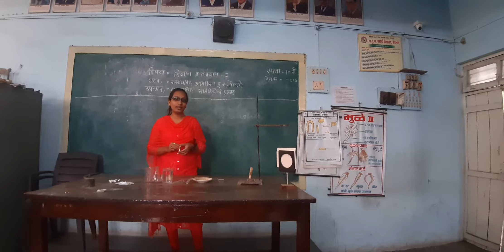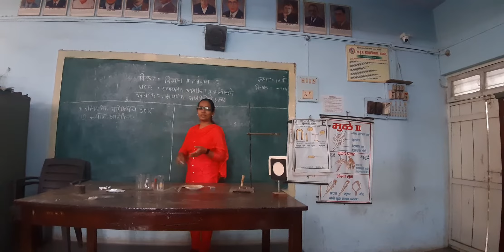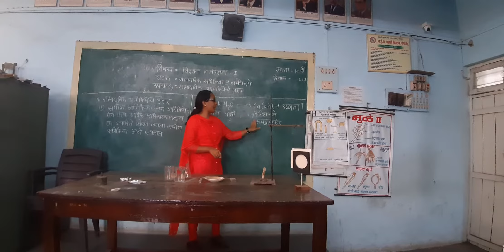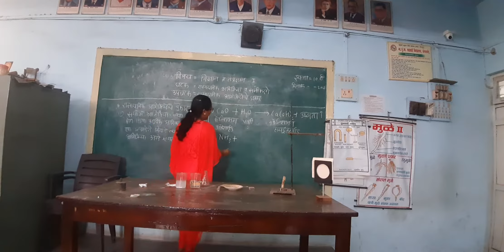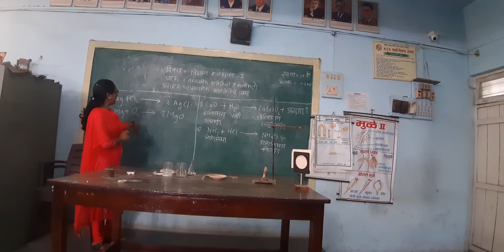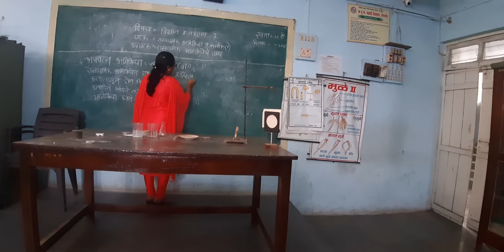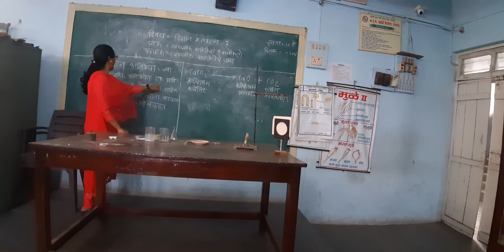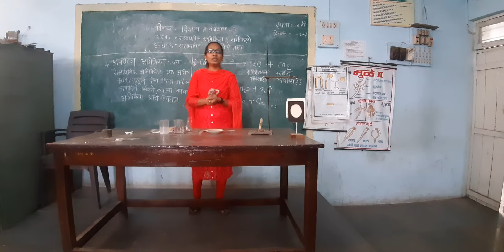Shirin Shaikh Science Lesson 4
शैक्षणिक वर्ष २०२० -२१ मध्ये लॉकडाऊन काळात सप्टेंबर व अॉक्टोंबर महिन्यात द्वितीय वर्ष प्रशिक्षणार्थ्यानी  घेतलेला सरावपाठ